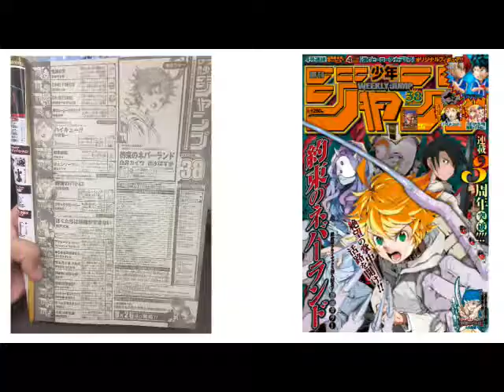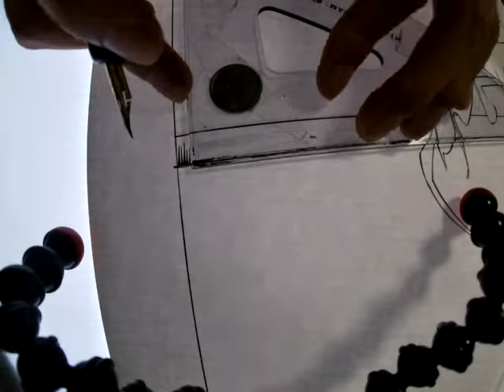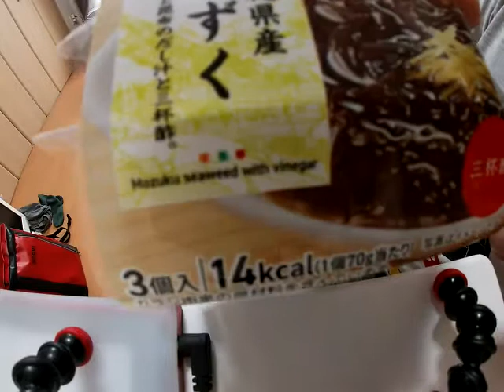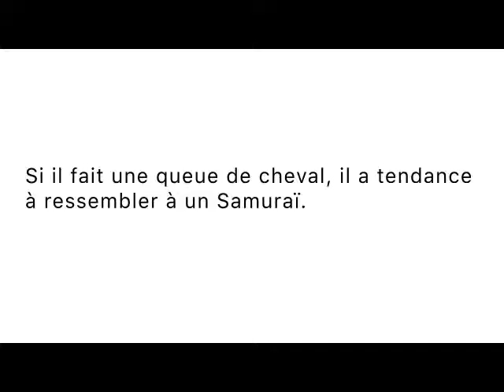Les cheveux de Kohei Horikoshi ( My Hero Academia ) sont long.